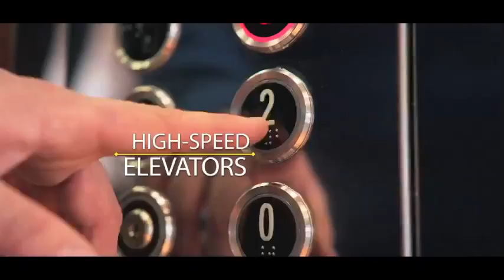M3M’s Latest Residential Marvel – Ikonic at M3M the Marina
Unveiling the newest masterpiece by M3M! An iconic tower that stands above the rest and rises to the stature you deserve to enjoy.